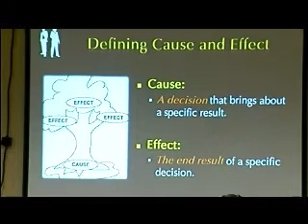The "Cause and Effect" of Decision Making